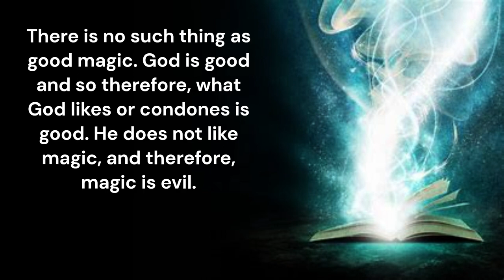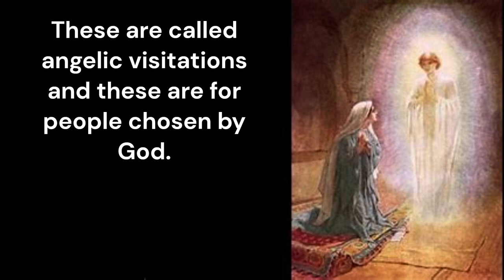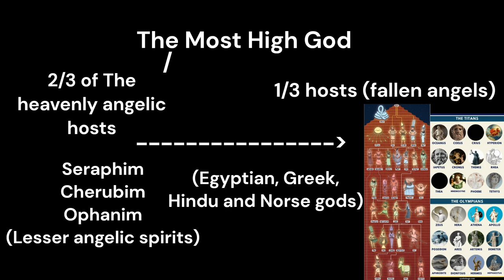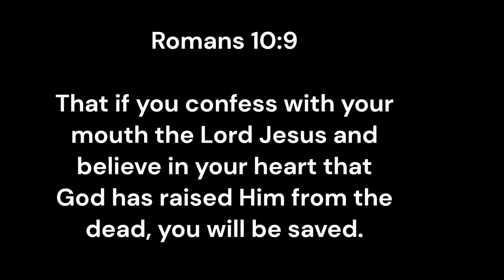This is what you MUST know about spirits and rituals.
This is going to address a few things I failed to mention in my previous video about spirits.